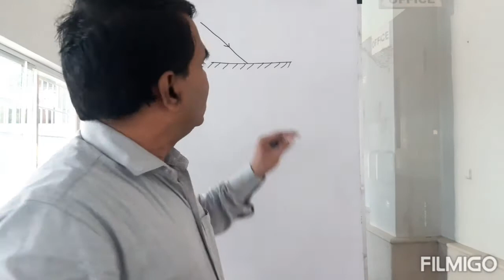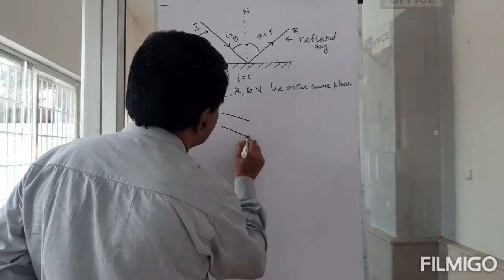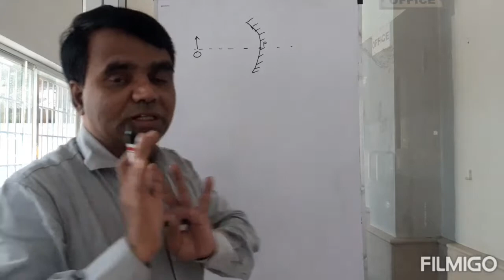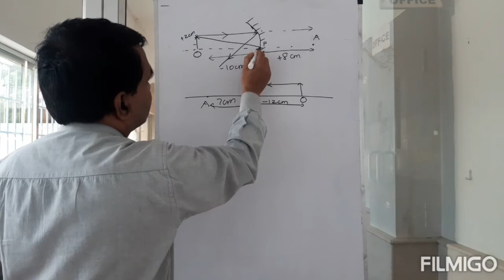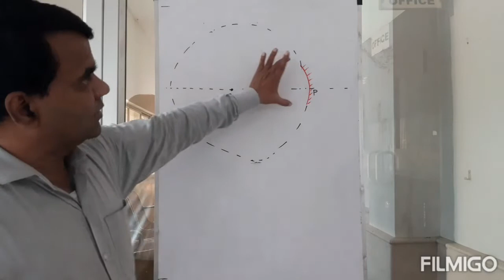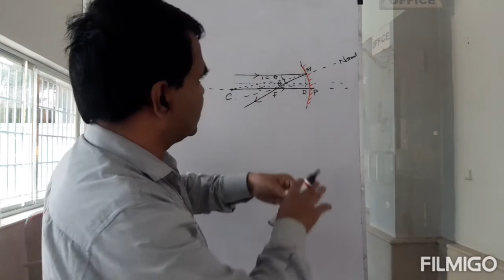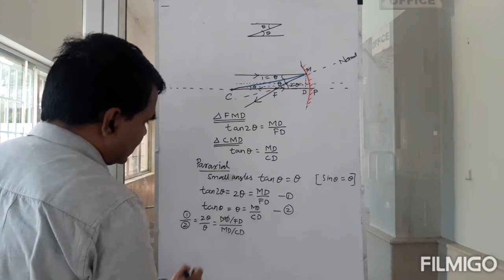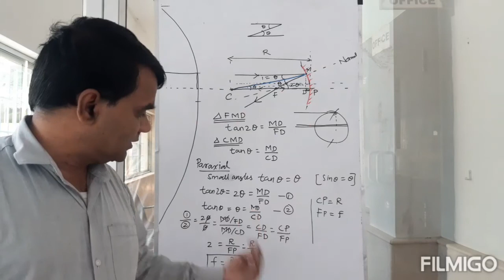Lesson 9: Ray Optics (1)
Law of Reflection, Sign Conventions, Paraxial Lines, f = R/2 Derivation